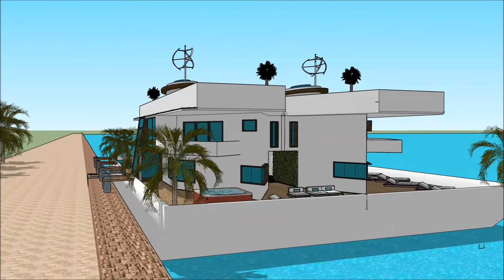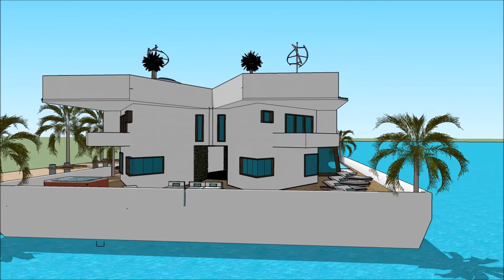Casa flotante amazonas mansiones de lujo venta casa flotante dubai precio casa barco en Amsterdam ma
The floating house villa houseboatzania launching an innovative high-end luxury yacht floating house villa mansion home design potentially as a display of exhibition of the Casa flotante amazonas mansiones de lujo venta casa flotante dubai precio casa barco en Amsterdam ma.

The collection of the Floating house villa houseboatzania concept of Casa flotante amazonas mansiones de lujo venta casa flotante dubai precio casa barco en Amsterdam ma consists of high luxury and architectural art pieces in minimalism combined with living on the waterfront of the harbour.

The floating house villa mansion yacht design has the basis to sustain living with high standards and contemporary structural design Casa flotante amazonas mansiones de lujo venta casa flotante dubai precio casa barco en Amsterdam ma with numerous of prospects for excessive living and celebrating the desire of life worldwide: